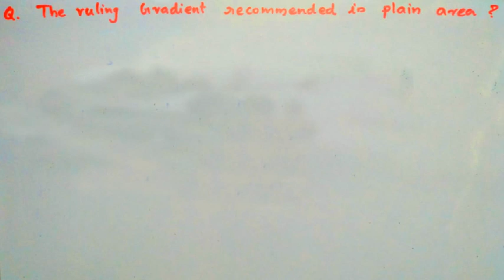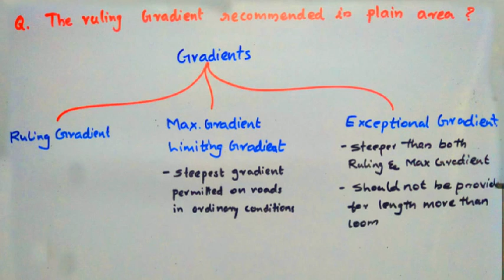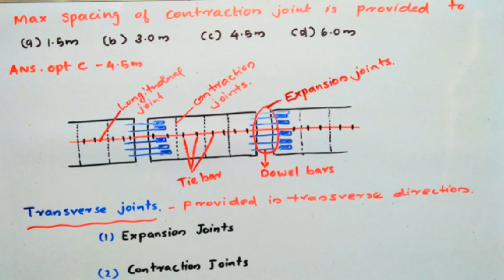HIGHWAY ENGINEERING PART 1